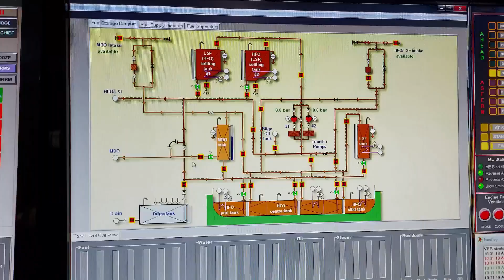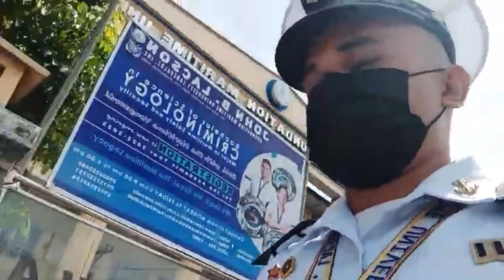A YEAR IN A LIFE OF A COLLEGE STUDENT LIVING IN ILOILO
This isn't your typical day-in-the-life vlog; let's break the norm. Join me for a year in the life of a student living in Iloilo. I'll highlight some of the most memorable moments from my time at school, focusing on the lighter and non-stressful aspects. Because not every day in a graduating student's life is hectic and serious. Let's take a breather together